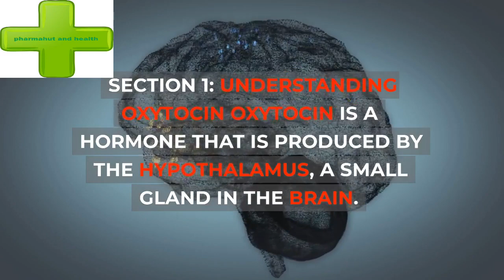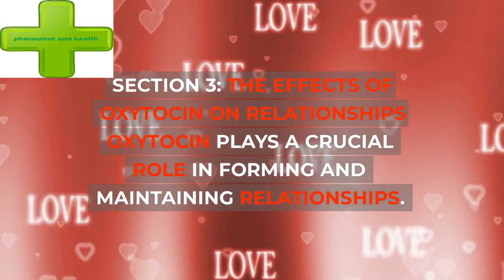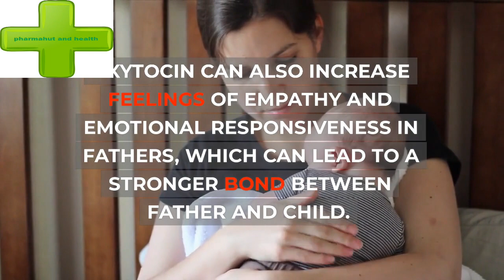Oxytocin A Love Hormone? | When Human Body Release Oxytoxin || How Does Oxytocin Impact Our Behavior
In today's video, we will be discussing oxytocin, also known as the love hormone. It is a powerful hormone that plays a critical role in our social and emotional lives. So, let's dive into what oxytocin is, how it works, and how it impacts our behavior and relationships.The neurotransmitter oxytocin has been given many nicknames, including the “love hormone,” the “hug hormone,” the “cuddle chemical,” and even the “moral molecule.

1: What is Oxytocin?
2: How Does Oxytocin Work?
3: How Does Oxytocin Impact Our Behavior and Relationships?
4: How Can You Boost Your Oxytocin Levels?